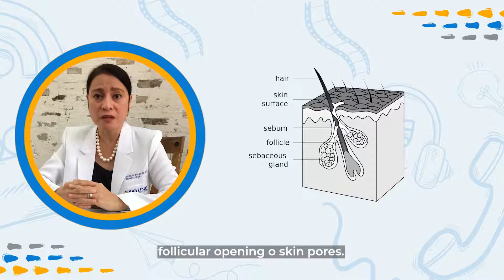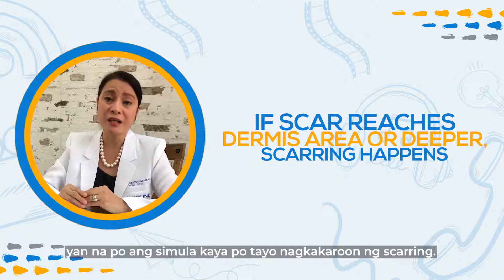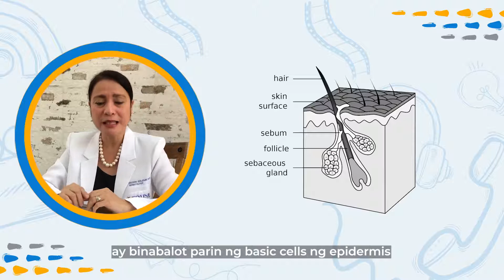Alamin ang ACNE with Dr. Adela C. Diccion-Solidum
Alamin natin kung ano ba talaga ang Acne.

Sa ating latest SkylineUsapangHealth video, tatalakayin ni Dr. Adela C. Diccion-Solidum, isang Dermatologist sa Skyline Hospital and Medical Center, ang mga dapat nating alamin tungkol sa Acne.

Kung nais ninyong magpakonsulta kay Dr. Adela C. Diccion-Solidum, pwede kayong tumawag sa aming Out-Patient Clinics:
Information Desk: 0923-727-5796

Matatagpuan ang Skyline Hospital and Medical Center sa Skyline Drive corner Quirino Highway, Brgy. Tungkong Mangga, City of San Jose Del Monte, Bulacan, Philippines.

WePutTheCareInHealthcare kaya iSKYLINEmonayan!